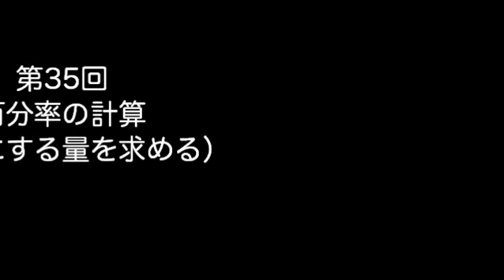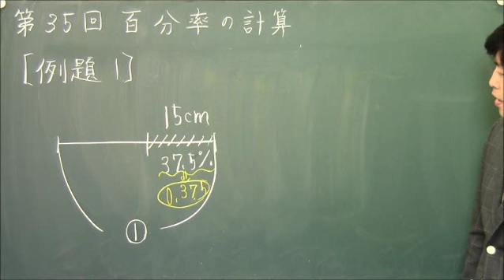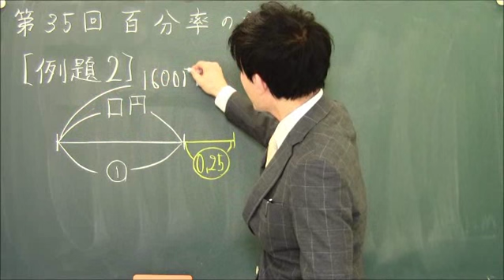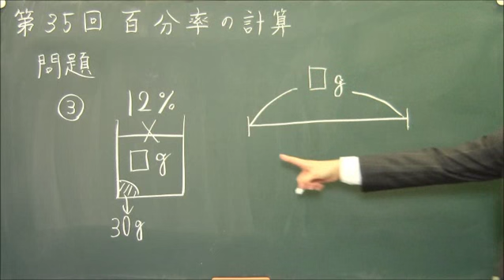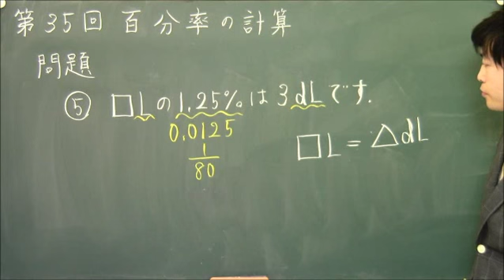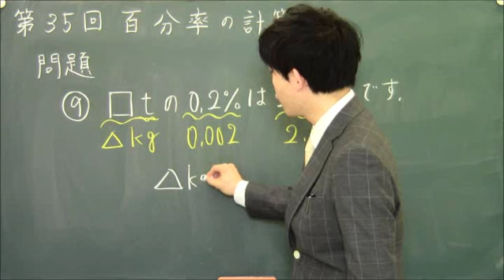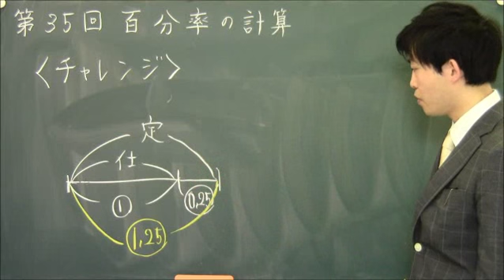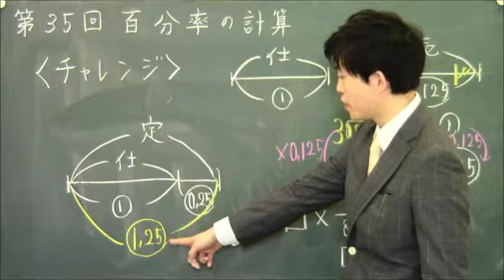第３５回 百分率の計算（もとにする量を求める）【チューリッヒ先生の計算問題特別ゼミ】｜朝日小学生新聞